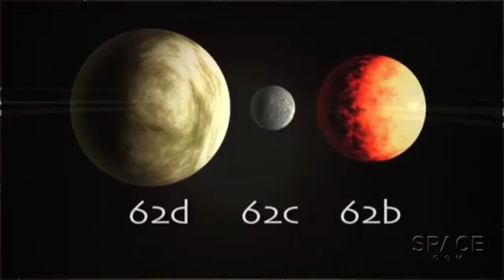Two Earth-Like Ocean Covered Planets Found Possible Life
From Space.com Two twin Earth-like planets have been found that are just the right distance from their star to be rocky-water planets just like Earth. These are the closest planets to Earth found yet by the Kepler mission.